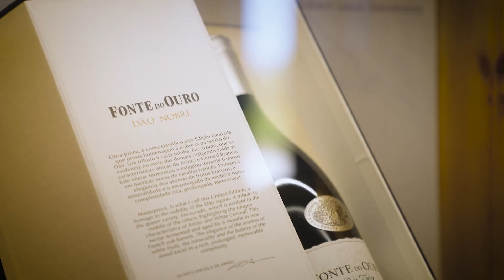Fonte do Ouro Wine by Boas Quintas Portuguese Winery